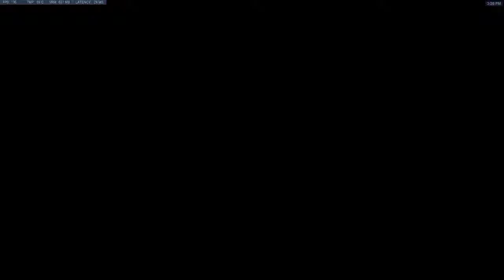Overwatch: Competitive Vod - Widow and Mccree 19.12.18